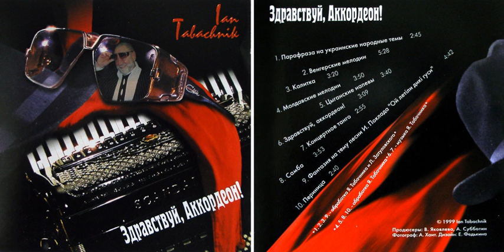Ян Табачник - Венгерские мелодии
Bitcoin (BTC): 12SvGFVyce7NfVBmAheEUS25KwEaWD1FUf
Bitcoin Cash (BCH): qq8aaly288dh6te3sly9nh2eezgtrxcrw57mp4q35w
Ether (ETH): 0xc7F5140E26B514C3be201c9Cd68138fccDb8CD62